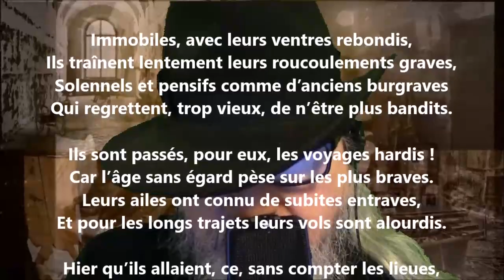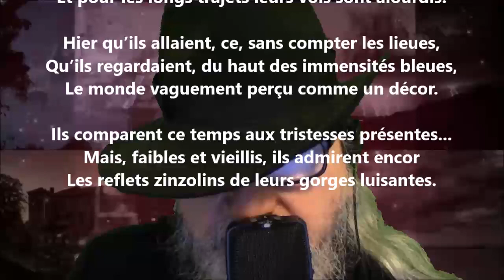Les vieux pigeons - Alphonse Germain-Lacour lu par Yvon Jean